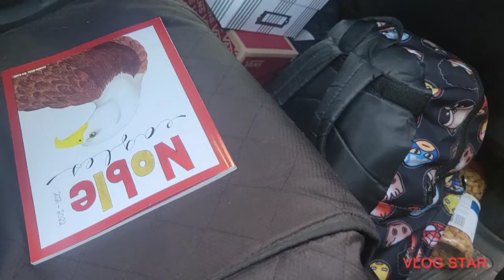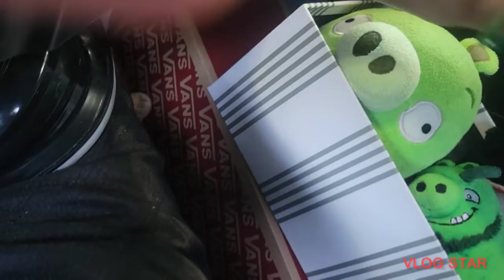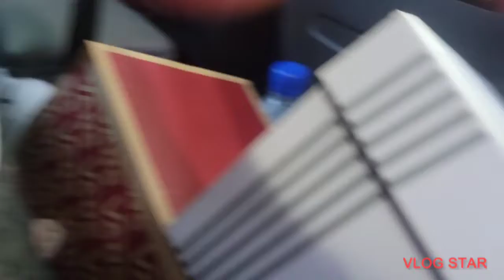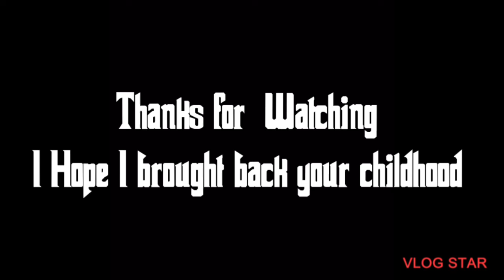Angry Birds Plush: Swine Mountains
This is a long one so get some Popcorn and enjoy

These songs are not mine so YouTube don't sue me please